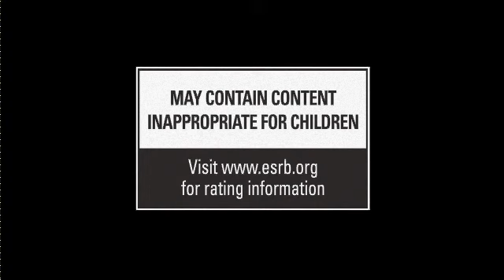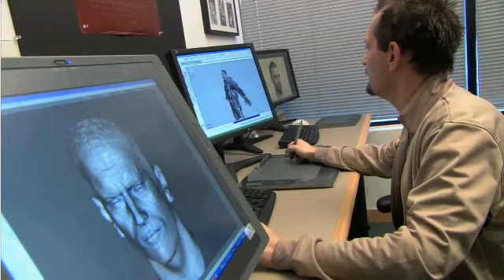MAG: Review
Hey, people this is the new game that is coming out some time I have no clue when but it is called M-A-G. It says the game is a first person shooter but then the guy said the guy on the game is sabots to have steroids. Which is FUCKIN gay. What is cool about the game is there can be 256 people playing the same at one time is that sweet or what seriously. There are 7 maps i believe but if there are more or less leave a comment on this video or any other video or on my channel. Most of the maps are Urban but others can be snow and other sets? for more info about Combat Arm's. Oh I almost forgot the guy said allot of the guns are used in Combat Today! Enjoy!